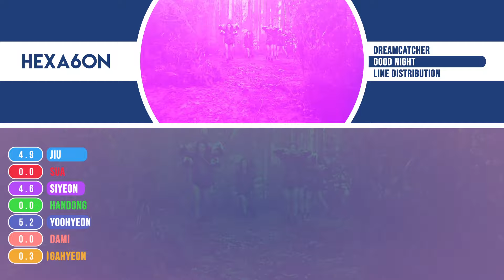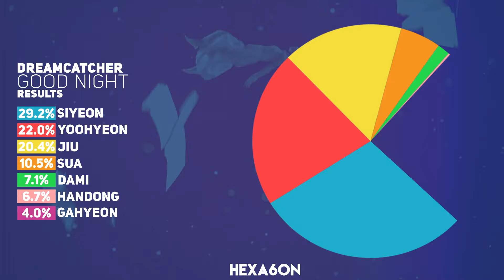Dreamcatcher - GOOD NIGHT Line Distribution (Color Coded)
What is the line distribution like for Dreamcatcher's GOOD NIGHT?